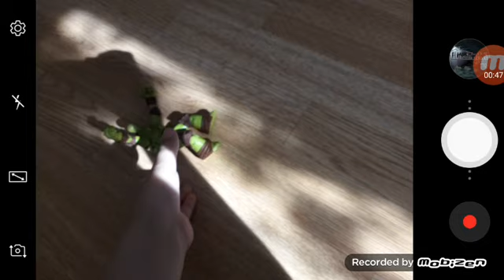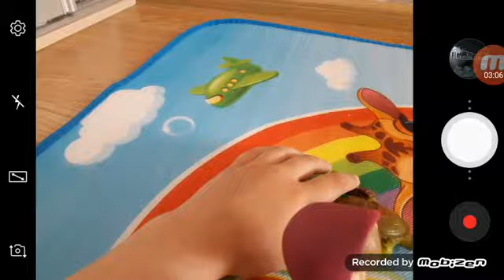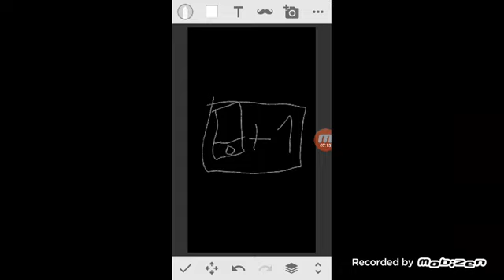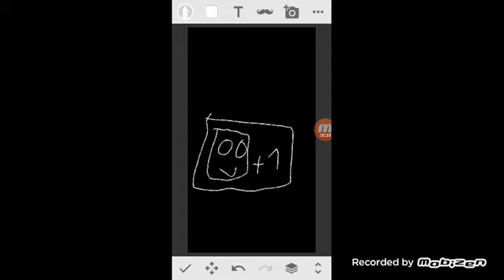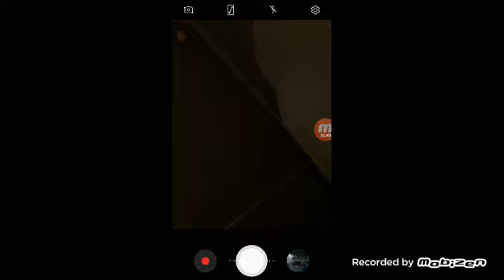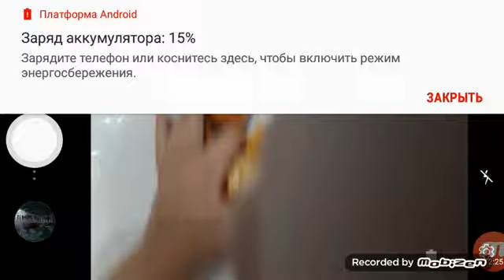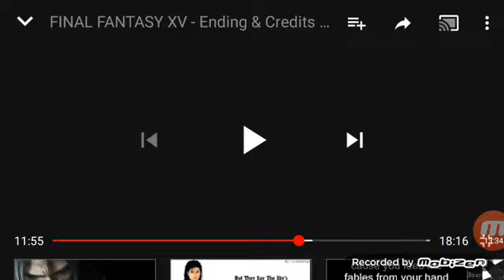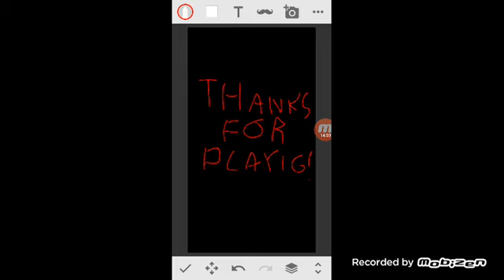Окатанные Пародокс: Внутриный Враг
Начинается приключения, всех команд ждут, Не забудь скачать на приложение в магазинах: PlayStation Store Google Play App store Microsoft store И Nintendo eShop! Автоответчик: Бесплатное приложение необходимо Согласие родителей, есть условие правила пользования!